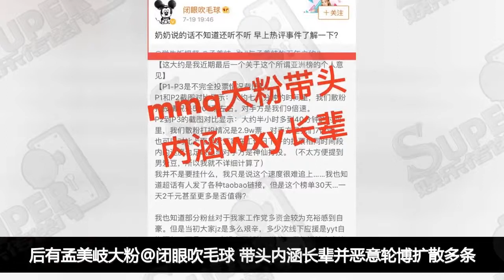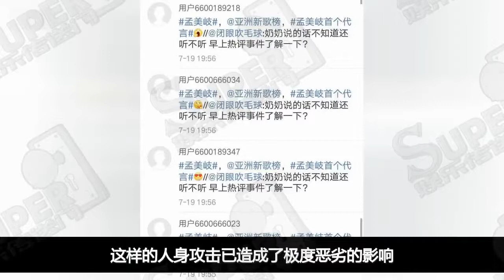孟美岐粉絲與吳宣儀粉絲不和，多次起爭執，孟美岐粉絲為何被稱為毒瘤？侮辱吳宣儀長輩令人氣憤！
雖然很多人喜歡孟美岐，即使不是死忠粉也是路人粉，但是她的粉絲在圈裏的名聲可是真的很差，每天都被罵毒瘤。